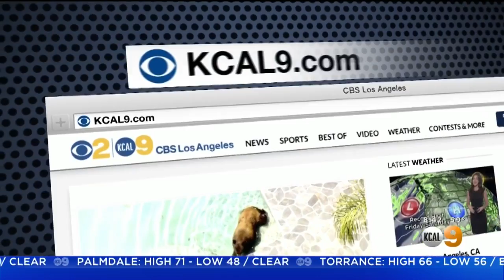Talking Lung Cancer With Dr. Patrick Alore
About 14 percent of all new cancers are lung cancers and last year alone there were about 234,000 new cases. Dr. Patrick Alore, a radiologist with Radnet Imaging, stopped by the KCAL 9 studio to talk about lung cancer.